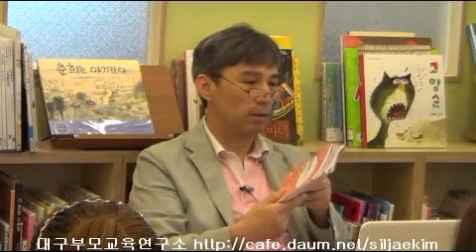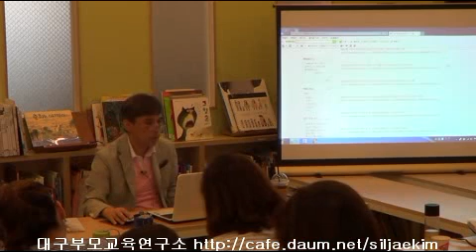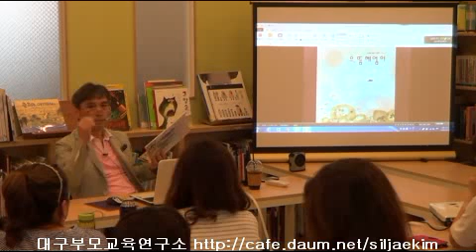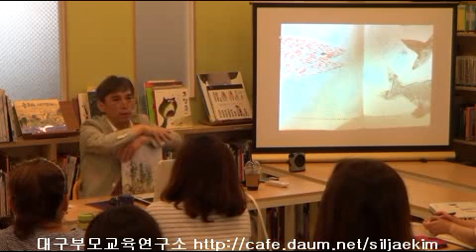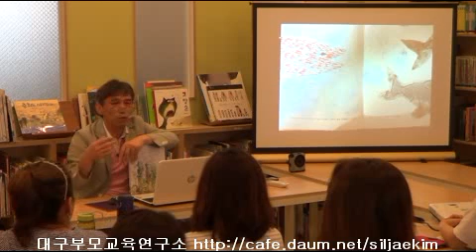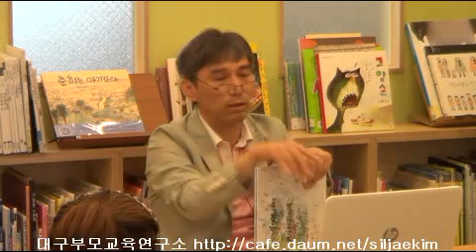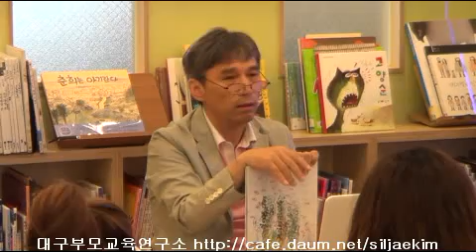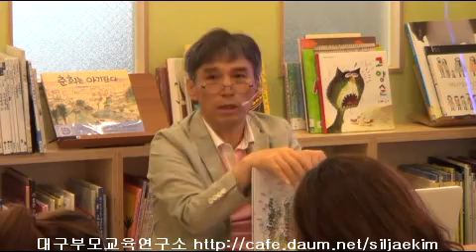[엄마를 위한 인문학 2016] 제19강 으뜸헤엄이_어쩔 수 없는 연약함으로